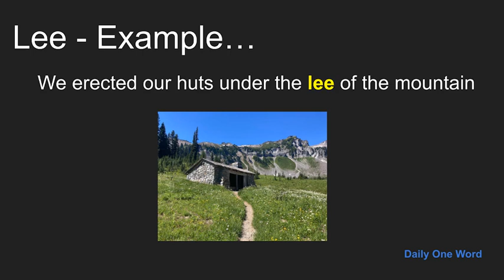Meaning of Lee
Meaning, Example and Pronunciation of word Lee